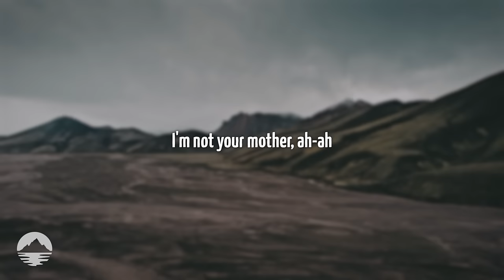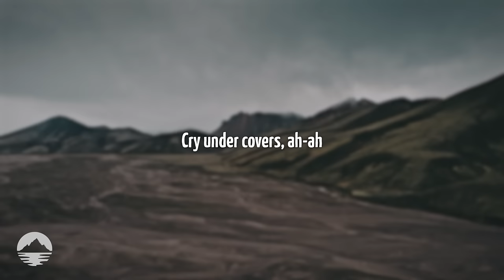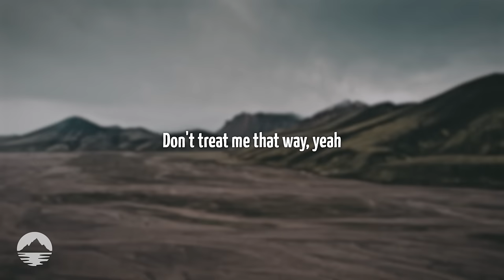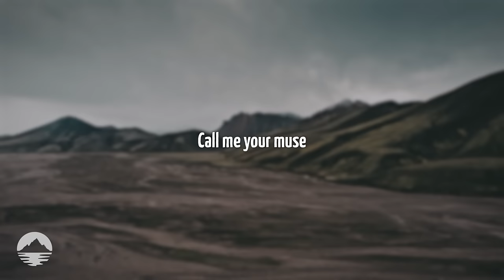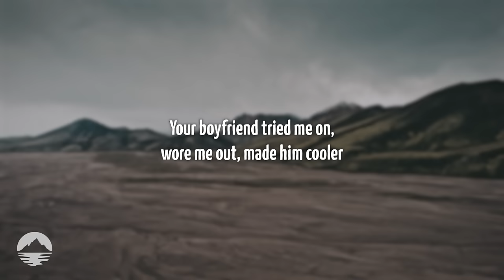Melanie Martinez - NYMPHOLOGY | Lyrics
[Part 1: NYMPHOLOGY]

[Verse 1]
Call me your nymph
Praise me for martyr, praise me for sin
Call me your muse
A sprite or an elf you cry to then use

[Pre-Chorus]
I will not suffer, ah-ah
Cry under covers, ah-ah
I'm not your mother, ah-ah
Ah-ah

[Chorus]
It's nymphology, not psychology
Be the manic pixie dream girl that you fucking ought to be
Damaged oddity bought by Sotheby's
Auctioned to a selfish man who thinks that he's the prophecy

[Post-Chorus]
You can't even spell but you're an "expert" in nymphology
N-Y-M-P-H-O-L-O-G-Y, that's nymphology

[Verse 2]
I'm not fiction, I'm not fae
I won't lick your wounds today
But I'll throw you in the ring
Gift you with my suffering
I'm not crazy, I'm not wild
You're just stupid, little child
Get your image off my back
I'll give you a heart attack

[Pre-Chorus]
Ah-ah

[Chorus]
Be the manic pixie dream girl that you fuckin' ought to be

[Post-Chorus]
N-Y-M-P-H-O-L-O-G-Y, that's nymphology

[Bridge]
Don't treat me that way, yeah
You're actin' like a wannabe
I won't be ashamed, yeah
For lovin' you so honestly
You're in a spell and it worked
And I'm returnin' the hurt
I'm kicking your ass out
Flutter my wings while I pout
Push your penis into your mouth
I'll make you choke on your doubt
Cut you off, watch you die
Just a fairy with a knife

[Post-Chorus]
N-Y-M-P-H-O-L-O-G-Y, that's nymphology

[Part 2: AMULET]

[Verse]
Diamonds and rubies, the star in all the movies
Wears me out, big pockets
I am her favorite locket, keeps them droolin'
The semi-precious stones ain't as cold and they're curious
Where did I get refined, get my cuts, and my polishes?
I am too many karats for your budget, ask the jeweler
Your boyfriend tried me on, wore me out, made him cooler
Like Moldavite or Emeralds from Colombian Andes
It will be the brightest, the brightest green you've ever seen
Ancient and it's protective, an expensive rarity
So rare, it is offensive, I think you will agree